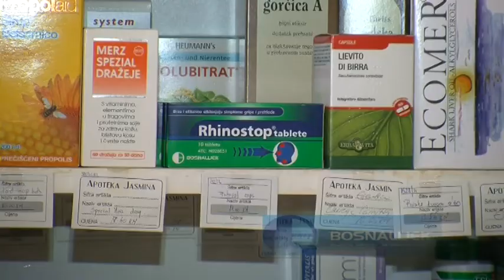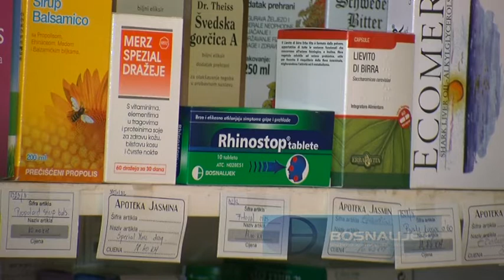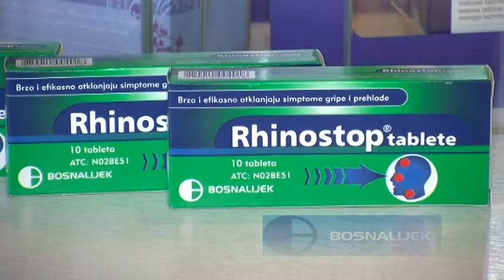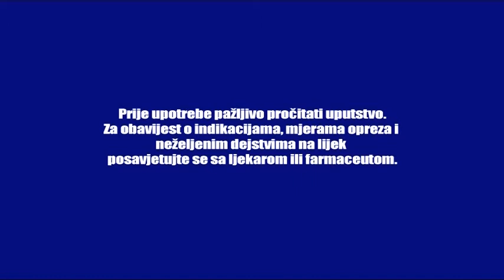PET MINUTA ZDRAVLJA RHINOSTOP